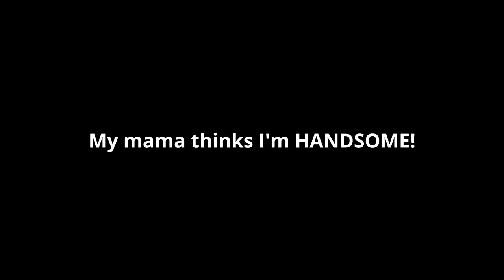If I was on Pop the Balloon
For any inquiries and/or business please use the email below!